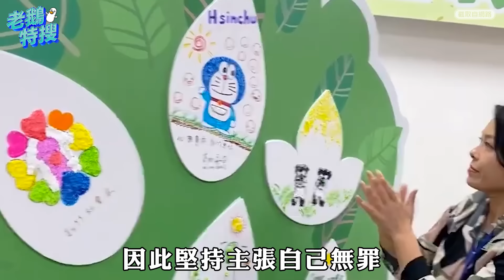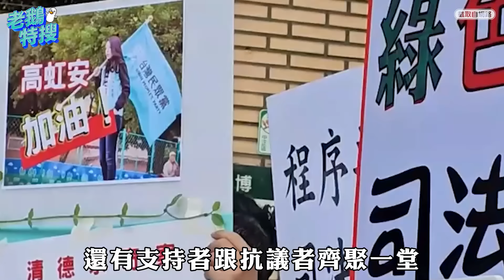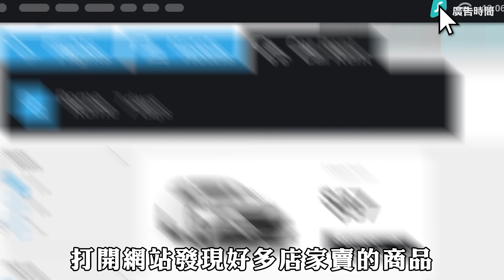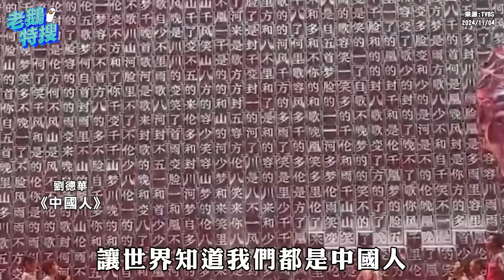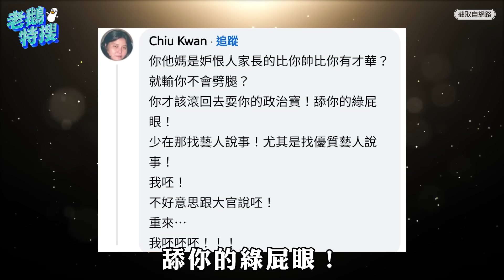高虹安二審／劉德華演唱會／西班牙洪災｜老鵝特搜#1441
立即點擊連結 以超優惠的價格訂閱Surfshark，還會再送你額外4個月！

00:00｜高虹安二審
堅持自己沒貪汙應無罪 檢察官認為判刑過輕也上訴

04:22｜劉德華演唱會
演唱《中國人》遭綠營批評 王定宇王義川槓上網友

08:00｜西班牙洪災
8小時內下了一整年降雨量 超過1900人失蹤至少217人罹難